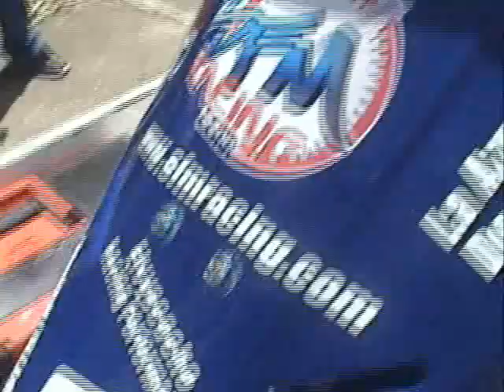pasola sfmracing en la carrera de la vega